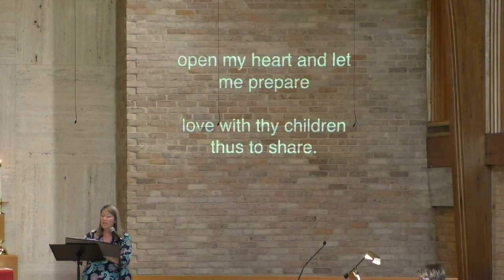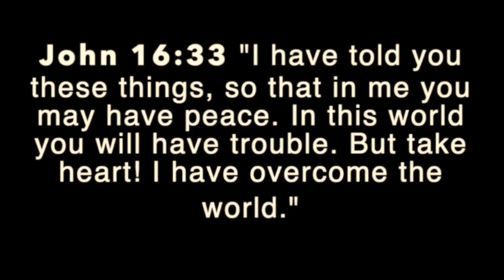July 12, 2020 Pittman Park Livestream (traditional)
Pittman Park Livestream
Traditional
July 12, 2020
Genesis 22:1-19
Fear and Trembling